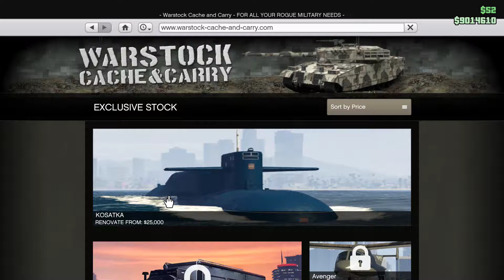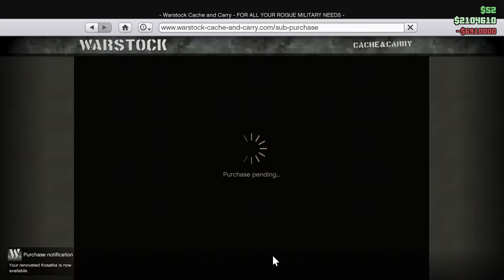GTA Online Cayo Perico Heist Kosatka Renovation SOLO (1080p) No Commentary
Hi everyone,

In today's video I want to continue sharing with you GTA Online Cayo Perico Heist. Today I have renovated Kosatka submarine for $6,910 000$ All of the money that I have spend on it I got from passing Cayo Perico Heist 5 or 6 times. So this is not bad at all. 😎✌😉